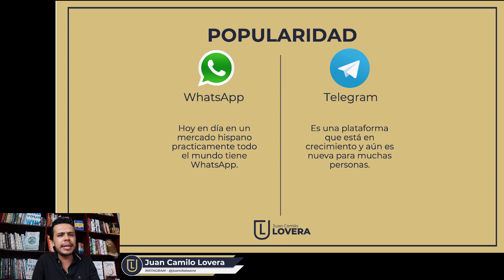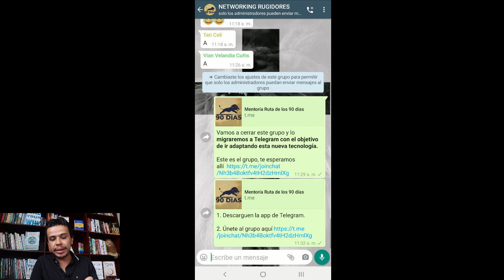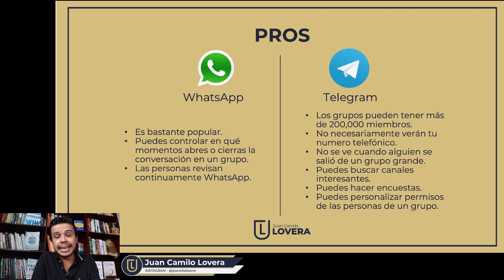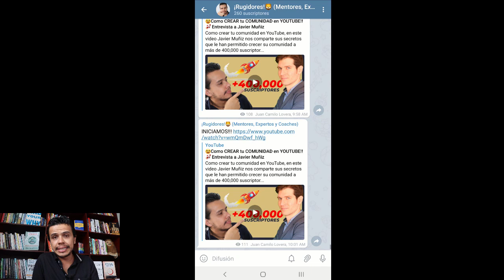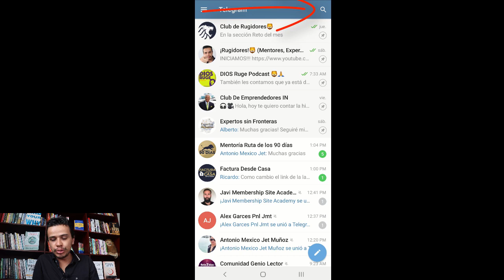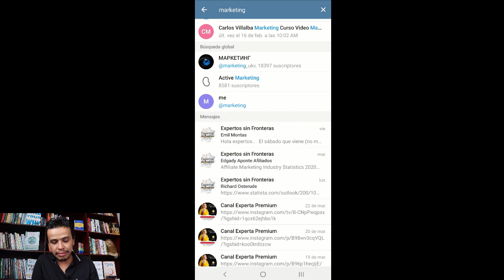😱Cuáles son las VENTAJAS de TELEGRAM a DIFERENCIA de WHATSAPP 🚨INCREÍBLE!!!!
¿Cuáles son las ventajas de Telegram a diferencia de WhatsApp? En este video aprenderás de manera objetiva los pros y contras de ambas plataformas y por qué deberías considerar unirte a Telegram.

Al aprender cuáles son las ventajas de Telegram a diferencia de WhatsApp podrás decidir con criterio cuál de las 2 plataformas usar según tus necesidades.

Ademas, dominar cuáles son las ventajas de Telegram a diferencia de WhatsApp te permitirá destacarte como mentor, experto o coach.